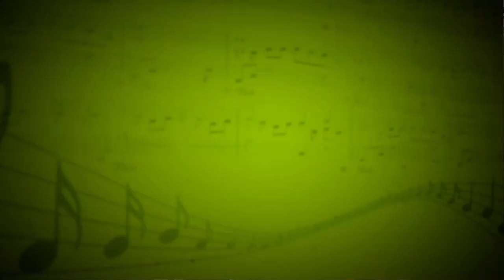Jumpsuit (Twenty one pilots) - Дарья Груненкова (Ударные,вокал,гитара,бас-гитара) - Илья Корольков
барабаны-Дарья Груненкова, гитара-Юлия Федотова, вокал-Елизавета Козырева, бас-гитара-Александр Корнев